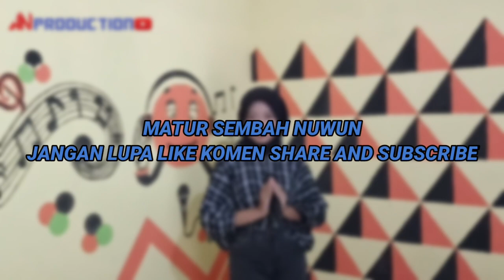CAMPURSARI KANGEN ( Cover Aprillia dp) HN PRODUCTION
Title : Kangen
Vocal : Aprillia dp
Keyboard : Suharno
Ketipung : Alvin Pratama
Miksing Recording Mastering : Suharno
Vidio : Hn PRODUCTION